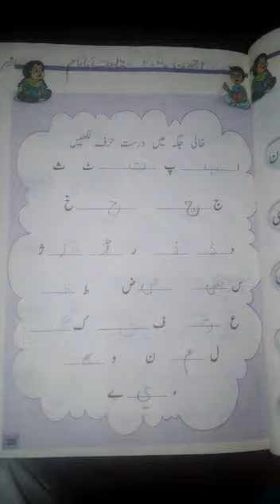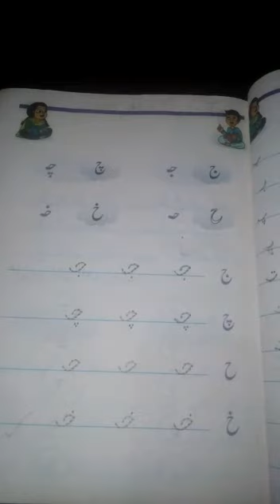Urdu Lecture 1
Grade one Urdu lecture 1